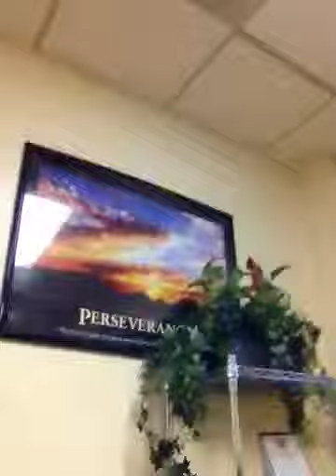The truck lady.. Staying fit at the petro nj